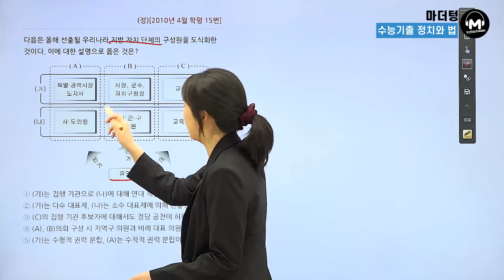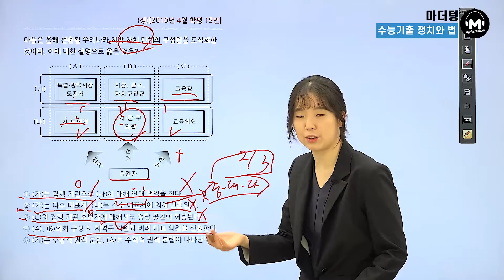[마더텅] [정치와 법] (정)2010년 4월 학평 15번 (해설 : 유스티 선생님)